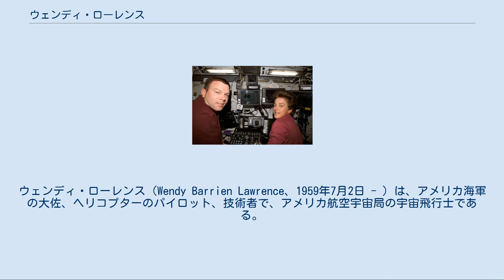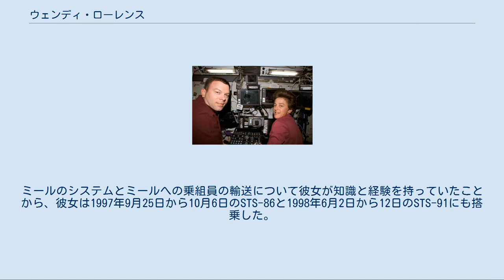ウェンディ・ローレンス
ウェンディ・ローレンス（Wendy Barrien Lawrence、1959年7月2日 - ）は、アメリカ海軍の大佐、ヘリコプターのパイロット、技術者で、アメリカ航空宇宙局の宇宙飛行士である。
海軍兵学校の卒業生として、女性で初めて宇宙を飛行した。
また彼女はロシアの宇宙ステーションミールも訪れている。
彼女はコロンビア号空中分解事故後初めてのミッションであるSTS-114でミッションスペシャリストを務めた。
趣味はランニング、ボート、トライアスロン等で、未婚である。
 ローレンスはフロリダ州ジャクソンビルで、海軍飛行士の一族に生まれた。
父は、ベトナム戦争中の捕虜経験で知られるウィリアム・P・ローレンス中将で、ウェンディが士官候補生として入校していた1978年から1981年の3年間、海軍兵学校長を務めた。
 ローレンスは1981年に海軍兵学校を卒業し、1982年7月に海軍飛行士となった。
ローレンスは6種類のヘリコプターで1500時間以上の飛行経験を持ち、船からの離着陸も800回以上経験している。
第6ヘリコプター戦闘支援部隊に配属している時、彼女は女性として2番目に長くインド洋に配属されていた。
1988年に修士号を取得すると、彼女は対潜水艦ヘリコプター部隊のアルファ班の責任者となった。
1990年10月から、彼女は海軍兵学校の物理学講師と女性初心者の教官を務めた。
 2003年10月、スペースシャトルのタイルを調べるローレンス 1998年6月、ミールに搭乗中のローレンス（左から2人目） 2005年8月、デスティニーでジェームズ・ケリーと ローレンスは1992年3月にNASAの宇宙飛行士の候補となり、1992年8月からジョンソン宇宙センターで訓練を行なった。
1年間の訓練を経て、彼女はミッションスペシャリストとして採用された。
彼女の役割には、シャトル・アビオニクス統合施設で飛行ソフトウェアを検証すること等も含まれていた。
彼女は1995年3月2日から18日に行なわれたSTS-67で初飛行し、フライトエンジニアを務めた。
その後彼女は、シャトル・ミールプログラムのモスクワでのアメリカ側の責任者として、ガガーリン宇宙飛行士訓練センターで、NASAのオペレーションを担当した。
1996年9月、彼女はミールへの4カ月の滞在のバックアップとしての訓練を開始した。
ミールのシステムとミールへの乗組員の輸送について彼女が知識と経験を持っていたことから、彼女は1997年9月25日から10月6日のSTS-86と1998年6月2日から12日のSTS-91にも搭乗した。
STS-114でもミッションスペシャリストを務めた。
4度の宇宙飛行で、彼女は1200時間以上を宇宙で過ごした。
彼女はReturn To Flightのミッションで物資の輸送とロボットアームの操作の責任者を務めた。
このミッションは2005年7月26日から8月9日まで行なわれ、検査法の新しい手順の評価とシャトルの熱保護システムの交換が行なわれた。
 ローレンスは2006年6月にNASAを退職した。